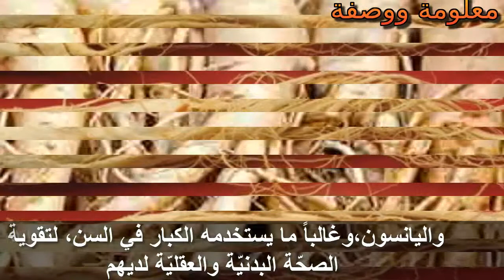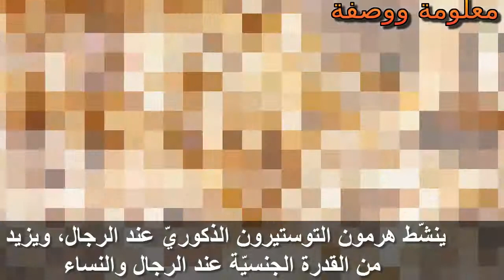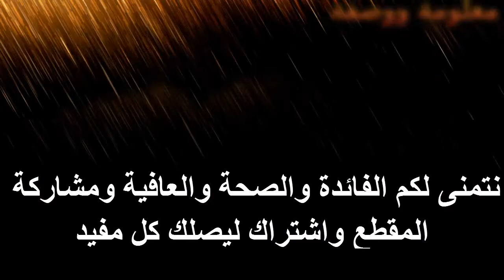فوائد سحرية لن تتخيلها للجنسج سبحان الله ولن تتخيل فوائد العجية للجسم ؟؟